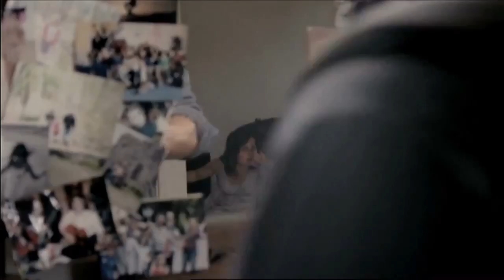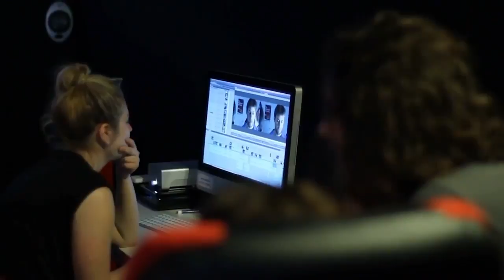Central Film School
Meet the students, see the facilities, and find out the benefits of studying Practical Filmmaking, Screenwriting , and other one-year programmes and short courses at the UK's most ethical film school - based in Brick Lane, East London.